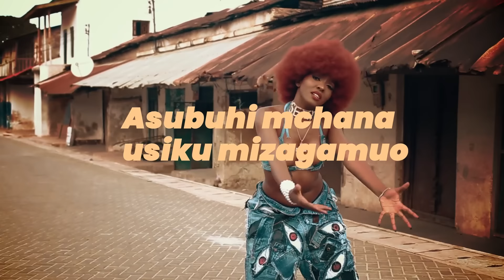Phina - DO SALALE (Official Lyrics video)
PHINA – DO SALALE

Phina popular known as the Melanin Queen and recently she has been assigned a new name “The Queen of Bongo flava” as she can sing and perform well. She currently own two awards in roll of the best performer from Tanzania Music Awards for the year 2020/2021 and 2022/203 and also she has the best east Africa collaboration Award for the song Super woman ft Otile Brown from Kenya. There is no doubt that Phina has mastered her craft and she is Tanzania and the world next big thing.

Phina is dropping her new hit single DO SALALE (Nimeachwa)

DO SALALE is the song that tells about breakup where the man left her woman for the reasons that fails to be resolved, the man feels that the lady is not doing much to spice up their sex life and he is not getting what he thought he will get in this relationship and kindly advise her lady to seek a tutor who can teach her more about the matter.
The lady (Phina) admits the break-up as she can do nothing to protect the relationship and this hurts her and sometimes she thinks of getting drunk all the time but when she drinks alcohol awakes her sexual desires and she got no one to satisfy it, she is left in dilemma.